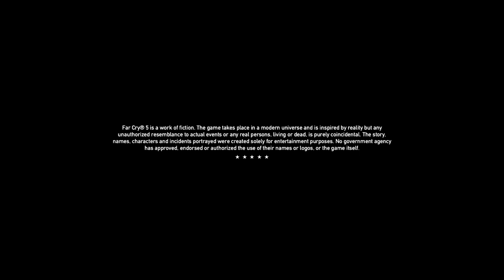Far Cry® 5 with damnitdanny0611 and sgt Jedan fun times high